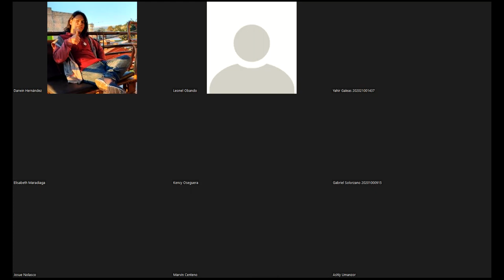Identidades de Conjuntos || Unión e Intersección Generalizada